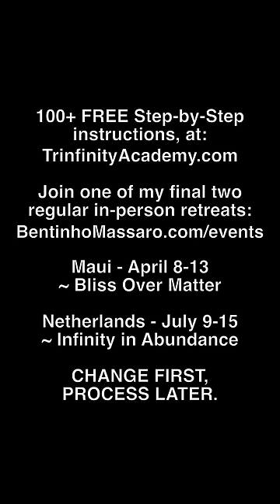HOW TO CHANGE - Rule #1: Stop Pretending